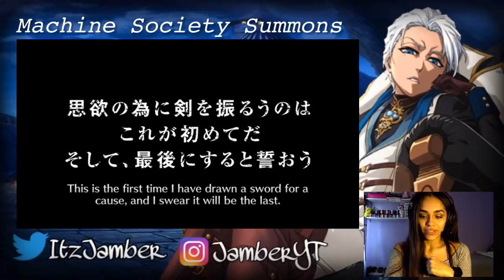Bleach Brave Souls Machine Society White Day SUMMONS! [ALL IN!]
Hey guys here’s my white day summon for Toshiro and Ulquiorra!